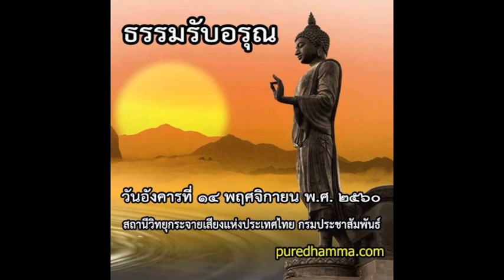ธรรมรับอรุณ ๑๔ พฤศจิกายน ๒๕๖๐